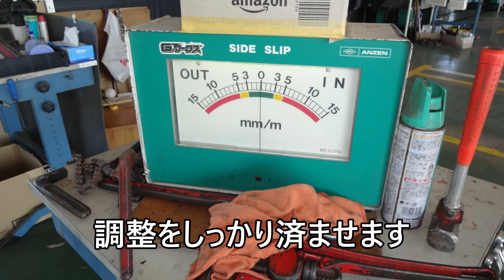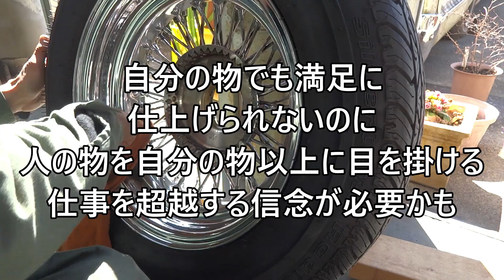Volvo P1800 Brake Caliper Replacement ボルボ修理